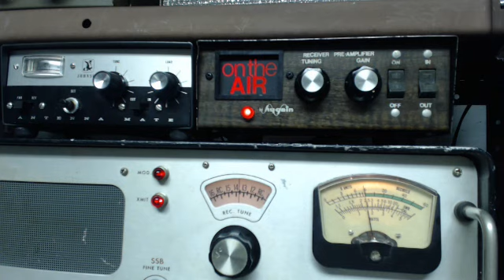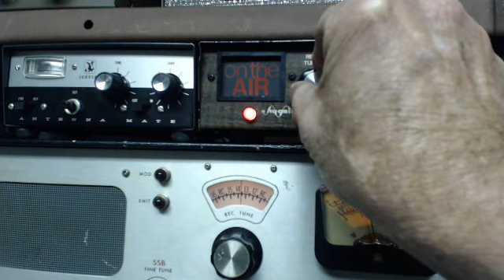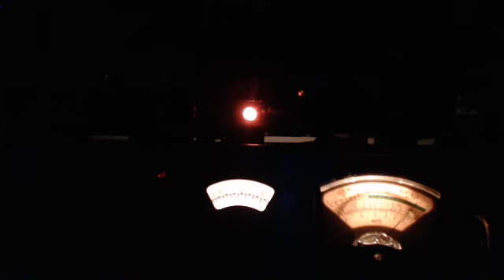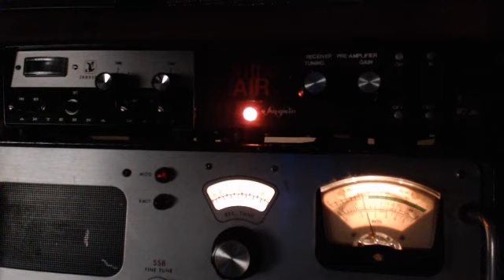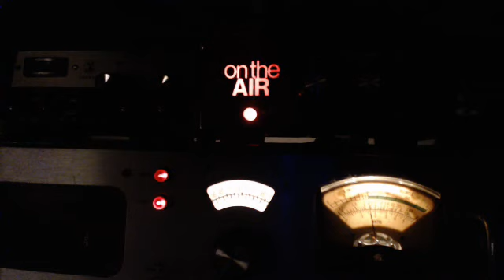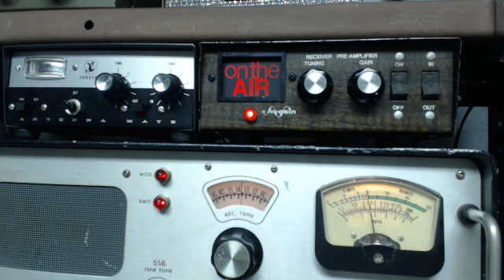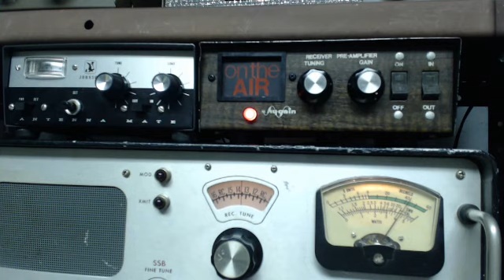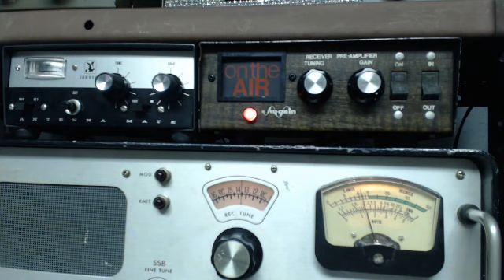Old Radio Night Tram Titan II 3-03-17 with Unit 21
Not that many tonight, but we did a video anyway.